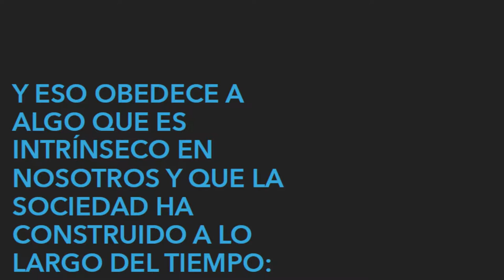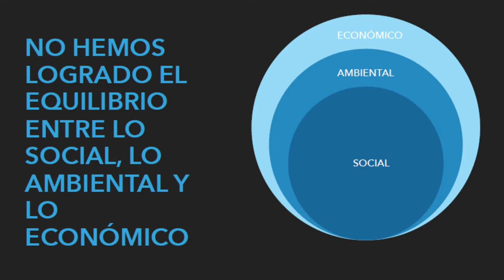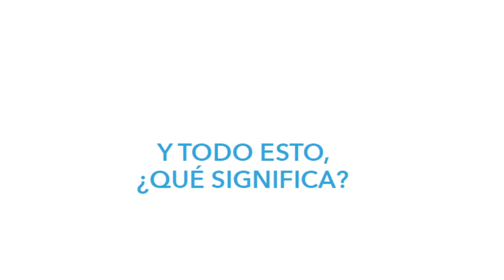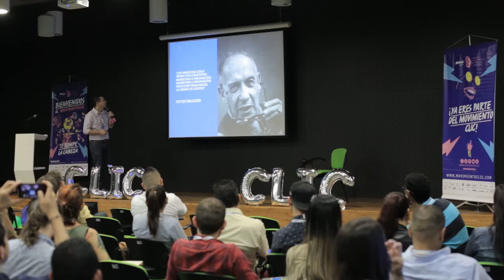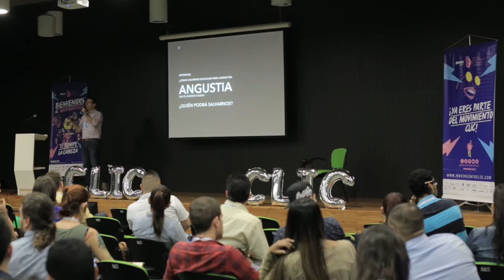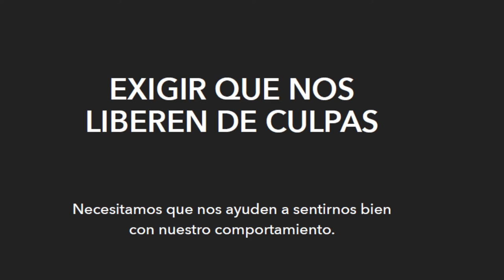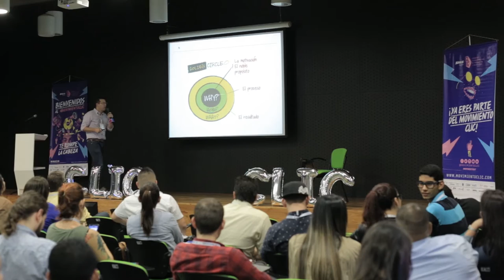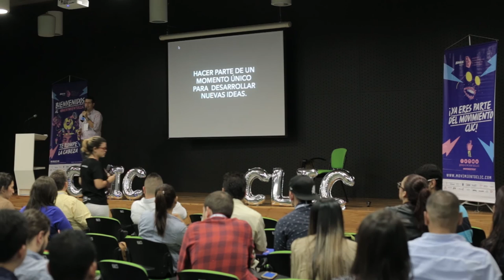1/10 Juan David Ramirez en CLIC Lab Medellín 2016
Juan David Ramírez es Jefe de Comunicaciones Corporativas de Postobón y Columnista de El Colombiano, aquí su conferencia  "¡Oh! y ahora, ¿quién podrá salvarnos?" ¡Disfrútenla!

Viernes 18 de noviembre de 2016, Auditorio RUTA N CLICLabMedellín [Una Producción de nuestros partners de Lanterna Pictures]